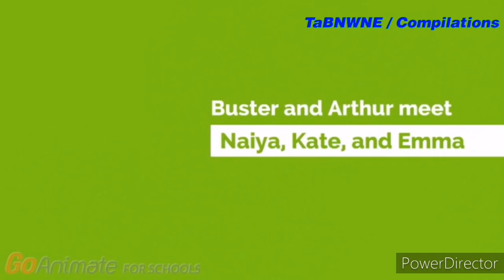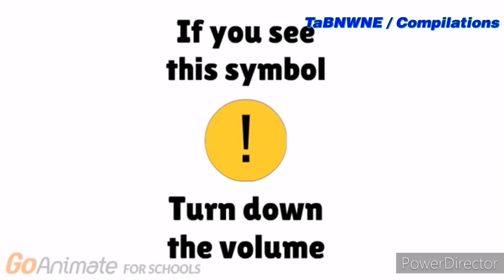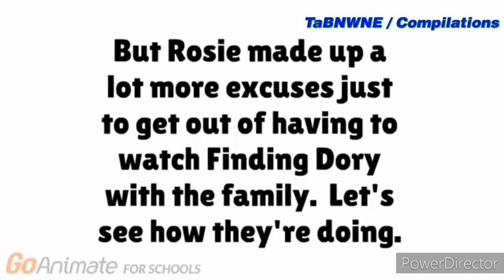Compilations (Season 2 Episode 16): Matt TheGoanimator Compilation #3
This is the 3rd Compilation of Matt TheGoanimator in 20 Minutes Long...

Matt TheGoanimator Compilation #1 - #3 will coming soon...

Credits of these videos: Matt TheGoanimator